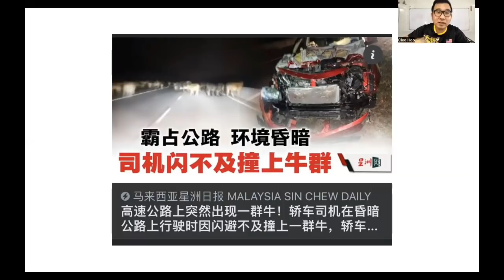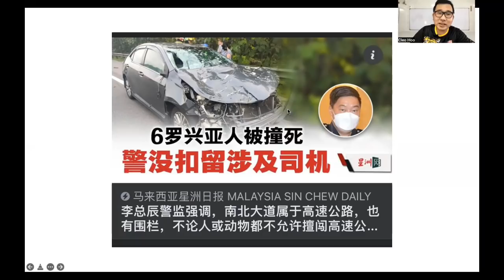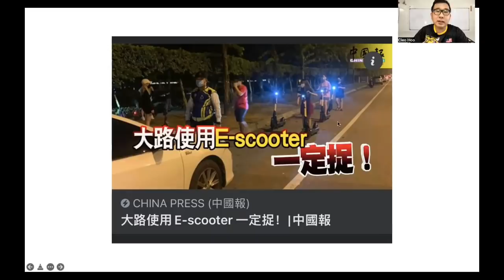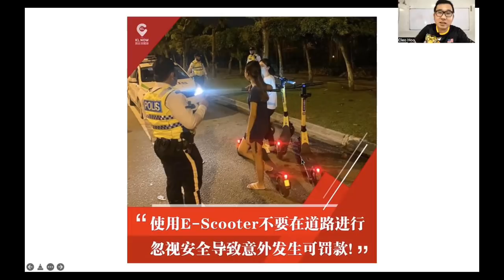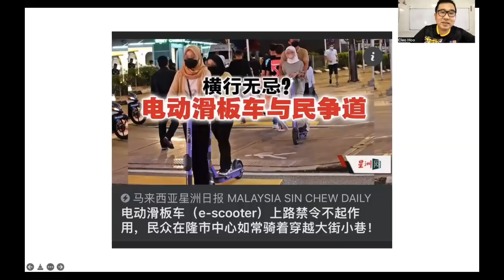【虎笑人生】第30期 大马公路最近不平静！电动滑板车E-Scooter正式被禁止在公路上使用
真的是殃及池鱼！为了避免沈可婷式悲剧再度上演，大马政府宣布禁止电动滑板车在公路上使用。

谢谢🙏